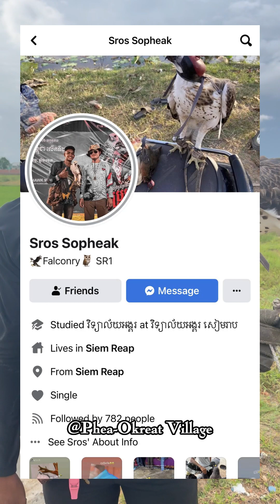របៀបពាក់មួកអោយអកព្រៃច្រើនពណ៏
មុខចេញដំណើរទៅណាយើងត្រូវណាក់មួកអោយជិតដើម្បីងាយស្រួក្នុងការធ្វើដំណើរ
បទពិសោធន៏៥ឆ្នាំជាមួយបក្សី សមាជិកក្រុមបក្សីប្រមាញ់ខេត្តសៀមរាប ( ប្អូនប្រុស ស្រស់ សុភក្កិ )
នេះជាវីដីអូរសម្ភាសន៍ ប្អូនប្រុស ស្រស់សុភក្កិ ជាអ្នកលេងសត្វប្រម៉ាញ់នឹងជាអ្នកបង្វឹកសត្វដ៏ជំនាញមួយរូបដែលមានបទពិសោធន៏ច្រើនឆ្នាំ គាត់ចាប់ផ្ដើមលេងសត្វប្រម៉ាញ់ពីឆ្នាំ 2018 -​ 2023 ( ៥ឆ្នាំ ​) សត្វនេះមានឈ្មោះថា អាពូ   ប្អូនប្រុស​បានយកមកពីប្រទេសកម្ពុជា
គាត់ធ្លាប់ទទួលបានចំណាត់ថ្នាក់លេខ3 ក្នុងការប្រកួត បក្សី ប្រមាញ់ នៅថ្ងៃទី 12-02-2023
សូមបញ្ជាក់បងប្អូនផងដែរថា ការចិញ្ចឹមសត្វប្រមាញ់ គឺក្នុងន័យស្រលាញ់និងអភិរក្សសត្វ ប្រភេទនេះប៉ុណ្ណោះ មិនមែនសម្រាប់យកប្រមាញ់សត្វព្រៃនោះទេ យើងចិញ្ចឹមដើម្បី  ចូលរួមអភិរក្ស ឬសំរាប់ចាប់កណ្តុរដែលកាត់បំផ្លាញស្រូវជាដើម មួយវិញទៀតគឺជាចំណង់ចំណូលចិត្ត ស្រលាញ់សត្វ ផងដែរ,,,,,,,
សូមស្ដាប់ការរាបរាប់របស់គាត់អំពីការថែរក្សានិងរបៀបបង្ហាត់មួយចំនួន ពីគាត់​ដើម្បីជាប្រយោជន៏
សូមអភ័យទោសចំពោះកំហុសឆ្លងនេះគ្រាន់តែជាការចែករំលែកប៉ុណ្ណោះខុសទាស់អីសូមបងៗអធ្យាស្រ័យដោយក្ដីអនុគ្រោះផង 🙏🙏🙏🫶❤😍ខ្មែរស្រឡាញ់ខ្មែរ🙏🙏🙏❤
សូមអរគុណរ